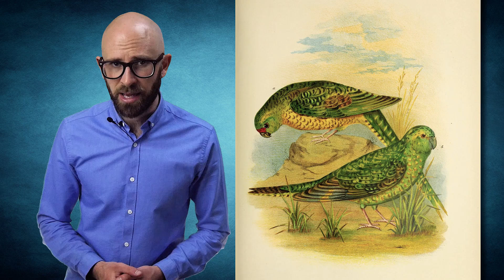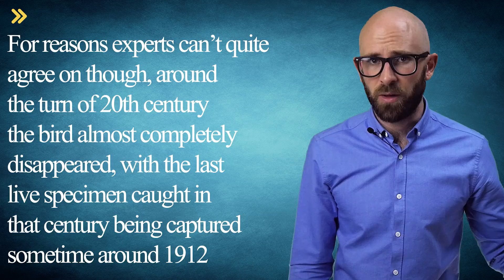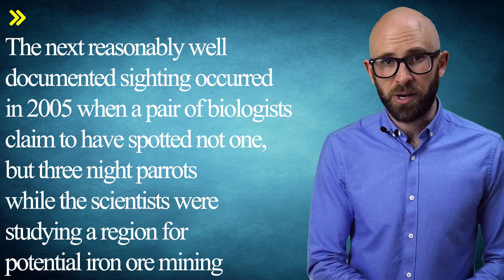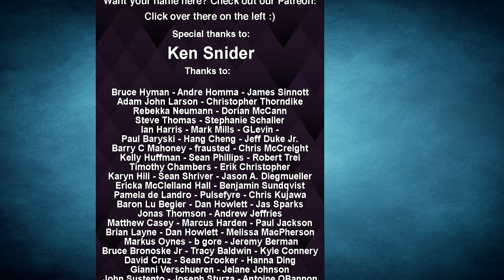The World's Most Elusive Bird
In this video:

Described bluntly by one of the few people to have handled one as a “dumpy oversized budgie”, the unassuming greenish-yellow bird is endemic to Australia, with confirmed sightings largely being limited to the deserts of Western Australia and Queensland.